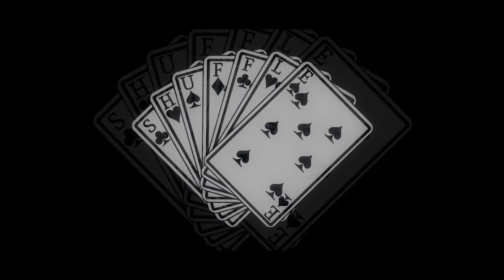"HOLLYWOOD" by ONL1XX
↓【READ OUR TERMS BEFORE SUBMITTING】↓

 ◘ 1. MUST use the T10Edits intro (any intro of ours is fine, or our logo)
 ◘ 2. MUST submit your video to the form provided (Not Skype, Twitter, Facebook etc. They will not be accepted)
 ◘ 3. DONT use copyright material.
 ◘ 4. If it meets our standards we will upload!

By submitting/granting permission to upload videos to T10Edits, you here by acknowledge that you grant us a perpetual non-exclusive world-wide license (not ownership) to display, promote, or modify your video for commercial use. You are fully authorized to enter this agreement.

· T10 Directors:

♦ Chris (President)
♦ Bill (Vice President)
♦ A7V (Lead Content)
♦ Stolen (Content)
♦ SAWEditor (Upload Manager)